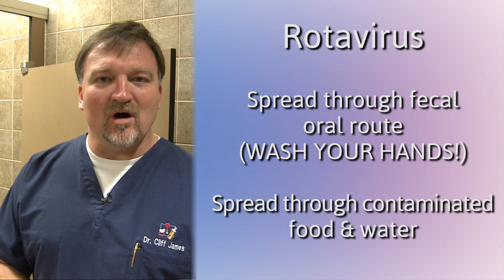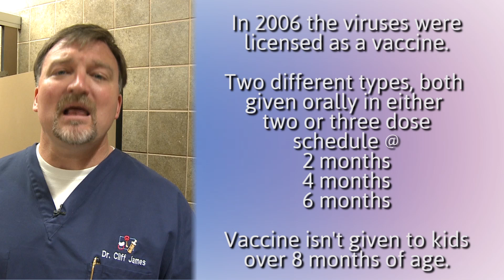Rotavirus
Rotavirus is the most common cause of severe diarrhea in infants and children. Nearly universal infection happens by the age of five. It is responsible for up to 500,000 deaths worldwide each year. It is acquired through fecal-oral route, by person-to-person contact or contaminated food or water.

The incubation period is very short, usually less than 48 hours. It is very common to get rotavirus multiple times throughout ones life. The first infection especially if very young being the most severe. Complications include severe dehydration, electrolyte imbalances, and death usually due to multi-system organ failure secondary to severe dehydration.

In the United States prior to vaccine, Rotavirus was responsible for more than 400,000 doctor visits, 200,000 emergency room visits, 55,000 to 70,000 hospitalizations and 20 to 60 deaths per year. Rotavirus activity in the United States decreased significantly after the introduction of the rotavirus vaccine in 2006.

The Rotavirus vaccine is given orally and depending on type of vaccine given is administered in two or three doses and is not given after eight months of age. Contraindications include severe allergic reaction to the vaccine component, history of intussusception, and severe immunodeficiency.

Adverse effects of the vaccine include vomiting, diarrhea, fussiness, and low-grade fever.